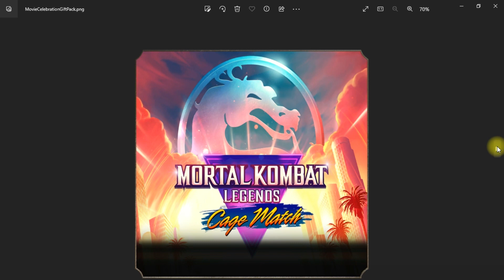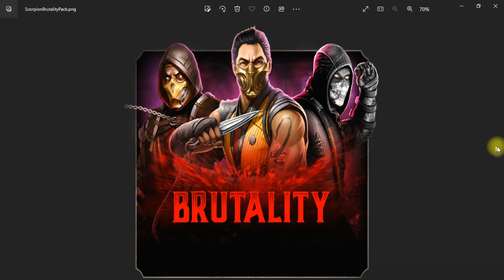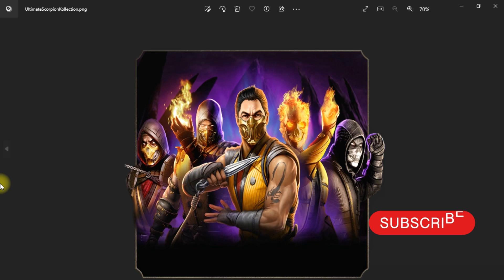FREE DIAMOND PACKS? ALL THE UPCOMING UPDATE 5.1 PACKS IN Mortal Kombat Mobile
Greetings Gamers and welcome to Quest Gaming in this video i will be revealing all the New upcoming packs in update 5.1 of mortal Kombat Mobile